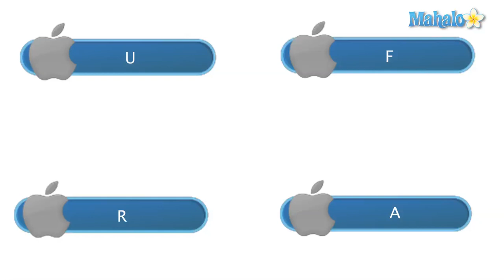Learn iMovie 11 - Favorite Quiz